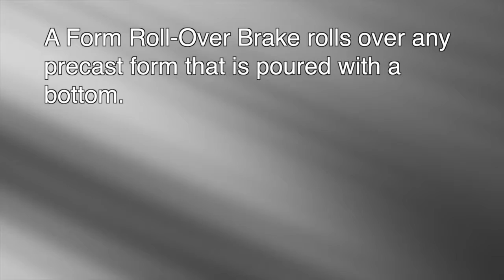Besser Form Roll-Over Brake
Besser Form Roll-Over Brake product video. This is a service video that discusses the Besser Form Roll-Over Brake.
This was customer provided video footage which I edited into a final product video.